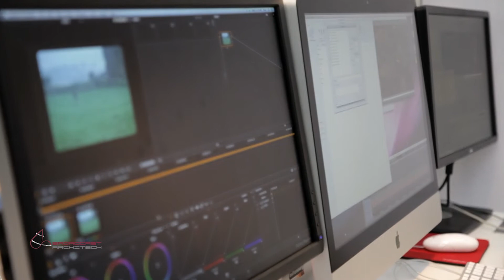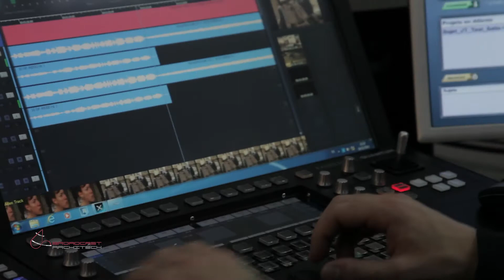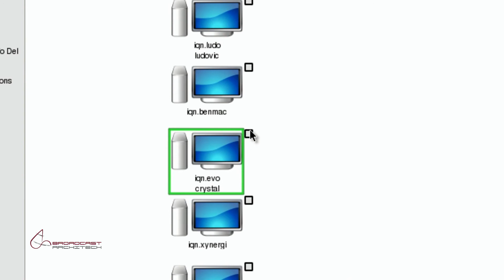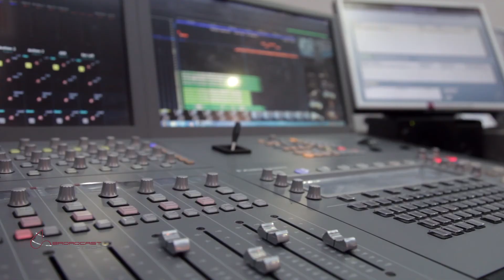Serveur universel de production DDP -- Broadcast Architech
Broadcast Architech, fournisseur d'outils technologiques à destination des entreprises du secteur audiovisuel, présente ici de façon détaillée le concept et les solutions relatives aux serveurs de production universels DDP.

Le Dynamic Drive Pool, développé par Ardis Technologies, est une arme redoutable en matière de stockage à haute bande passante pour toute l'industrie audiovisuelle et pour tous les travaux ayant besoin des débits constants et traitements sans failles d'éléments dématérialisés.
Le DDP, serveur universel de production pour tous les travaux numérique, est basé sur la technologie iSCI pour le transport (Ethernet) et le système de fichiers AVFS dont l'exclusivité des performances du DDP lui est attribué.
En effet, l'AVFS (Ardis Virtual Fail System) est la seule technologie au monde permettant de qualifier les serveurs qu'il embarque comme étant universels.
La technologie embarquée dans tous les serveurs DDP permet d'obtenir la haute bande passante développée par les SAN et une installation aussi facile que celle d'un simple NAS.
Vous gardez vos liaisons RJ45 et vos switchs existants, puis vous pluggez juste le DDP que vous avez choisi. Bien souvent, avec un câblage intelligemment fait, la mise en production survient une heure après l'installation.

La puissance et l'universalité de l'AVFS permettent le travail collaboratif simultané de plusieurs machines clientes (Mac, Windows, Linux, etc.). Elles peuvent toutes lire et écrire en simultané dans un seul et unique volume ou dans plusieurs à souhait; aucune limitation !
Les environnements récalcitrants, notamment les étalonneurs et stations de travail audio fermées, peuvent sans aucun soucis travailler en réseau simultanément.
En effet, chaque unité connectée au DDP perçoit les disques durs virtuels DDP comme étant un lecteur local. Les modes Avid Unity, Final Cut Pro, Protool sont supportés et peuvent travailler ensemble simultanément au sein d'une même unité DDP.